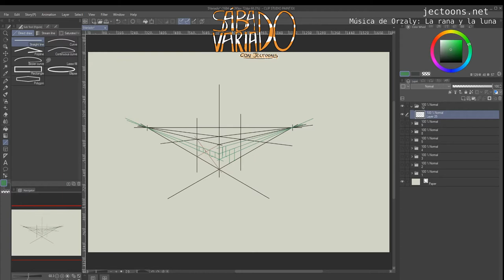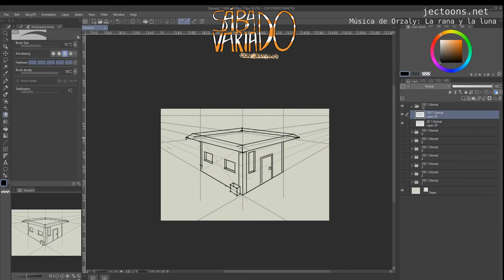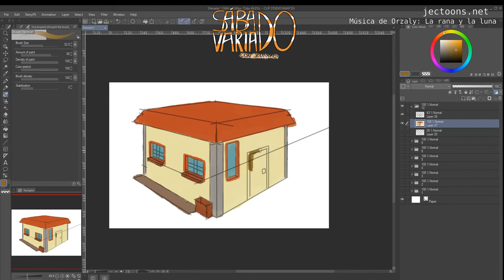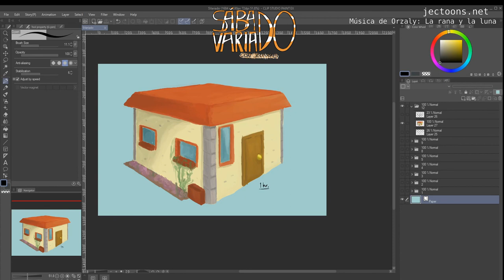Sábado Variado 12 - Casita en perspectiva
...en el que pretendo practicar un poco de perspectiva de dos puntos.